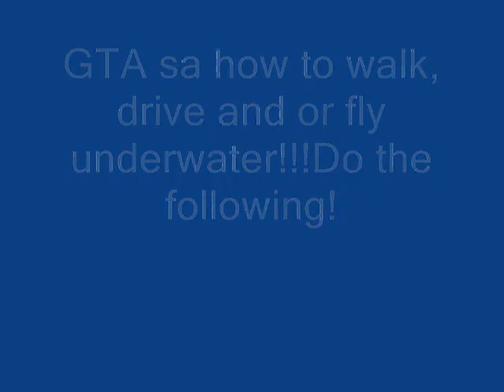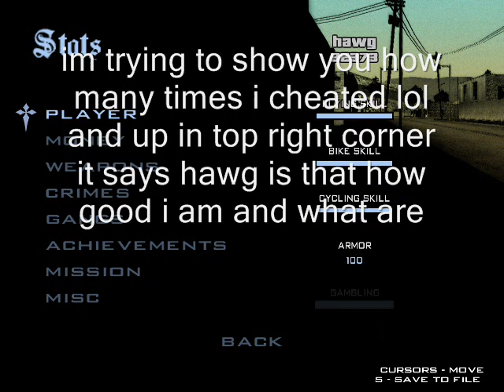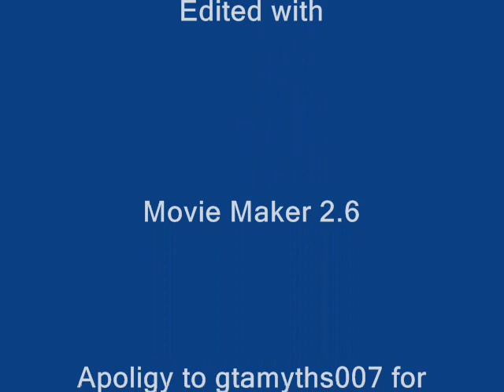gta sa how to walk,fly,drive underwater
vcxzvdf